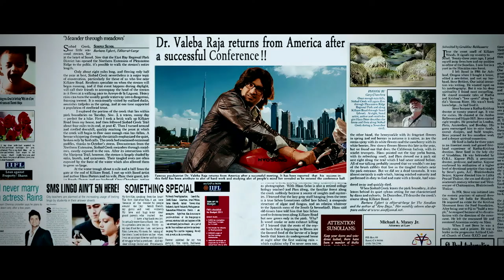Valeba Raja World Television Premiere 1080 X 1920 1080p